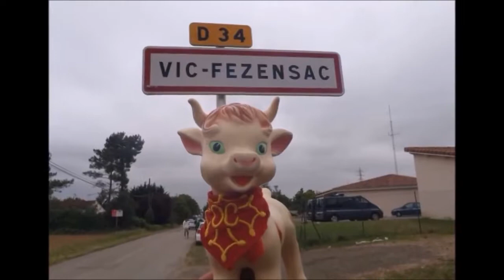Poder Pa'l Pueblo - Les Amuse-Gueules de Grignols - Férias de PENTECOTEAVIC, 2017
Prise de vidéo Mutzy kuh

Morceau original : Ska-P